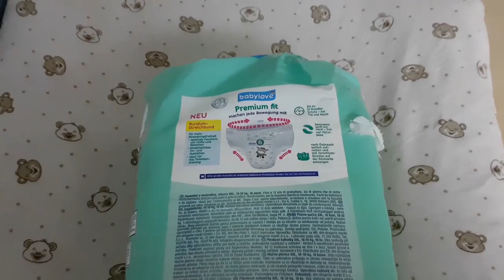DM Babylove Pants Gr.6